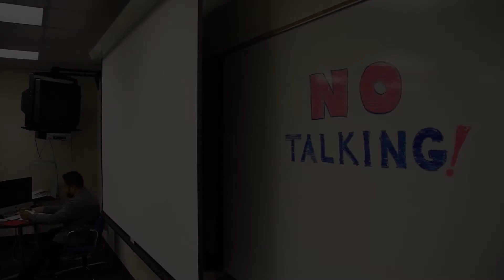Smooth Talkers: Short Film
A 1 minute silent film. Yes, I know it's not real Morse Code.